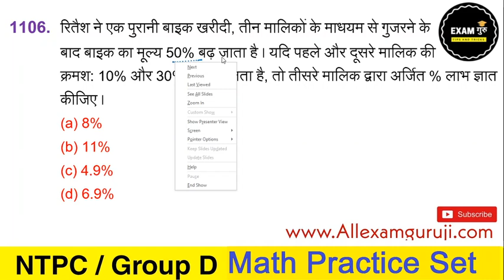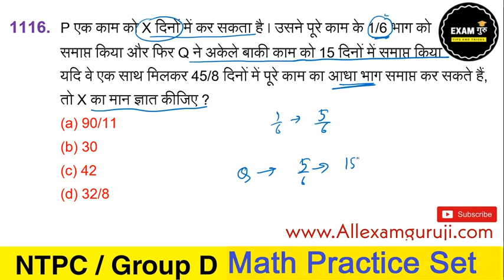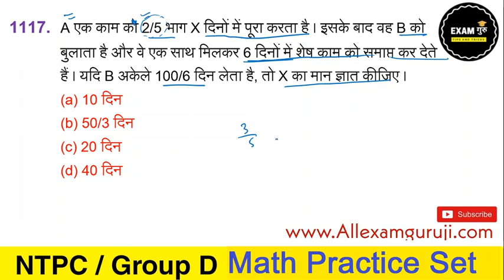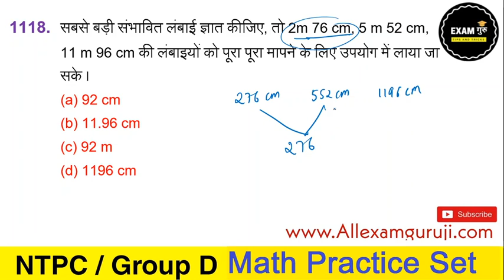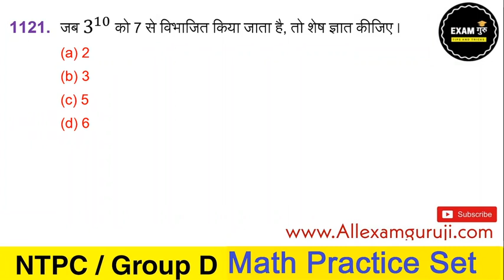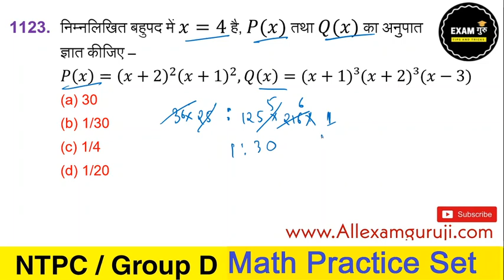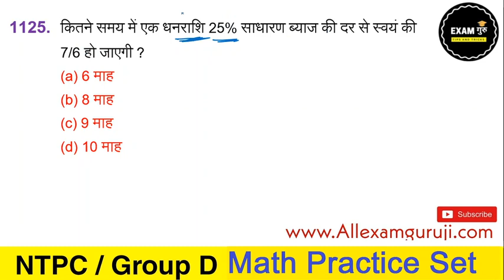Railway NTPC/Grp-D Rukmini 3200 Math Solution // रेलवे परीक्षा गणित प्रश्न 1101-1125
Railway Exam Special PDF Notes